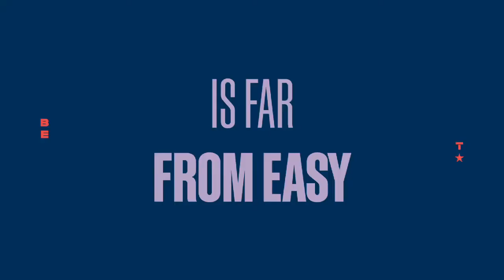After Happily Ever After on BET!